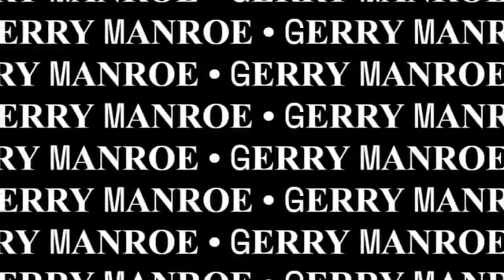NobarYukReaction Farel Prayoga "Rungkad" sampai2 di Gendong Bapak2 Acara Literasi Kaltara 2023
Hai..Hola..Horas Dongans. Ketemu lagi dgn aku Gerry Manroe yang selalu nemenin bapak ibu dengan reaction yang aku hadirkan. Oia bantu juga yah untuk share video ini. Mauliate Godang tu hita saluhutna sai hipas2 hita sude da. Tabe jala Horas (ʘᴗʘ✿)